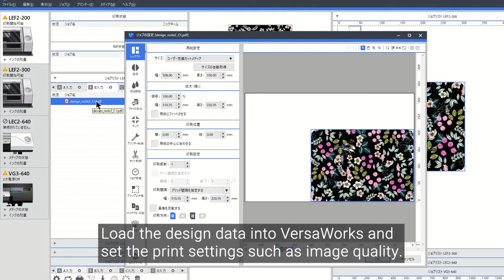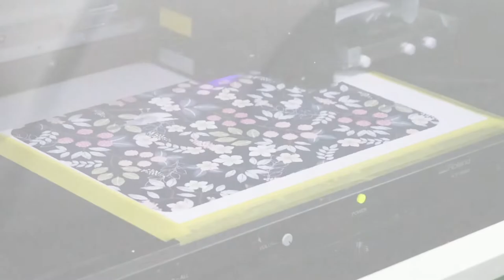Printing on Genuine Leather Using a UV Inkjet Flatbed Printer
[D-BRIDGE]
A support site that introduces a variety of information about digitalization for those engaged in creating.